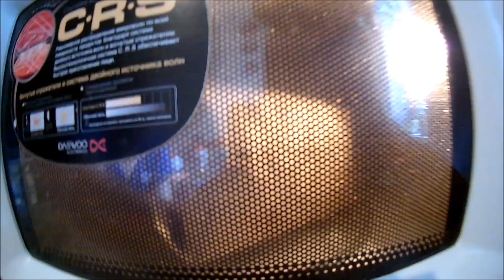Готовлю Попкорн в микроволновке. Как сделать вкусный попкорн! Играем Попади покорном в рот!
Как сделать попкорн дома? Мы купили специальный Попкорн для микроволновки. Готовлю попкорн в домашних условиях в микроволновке. Небольшой ПОПКОРН ЧЕЛЛЕНДЖ. Кидаем попкорн друг в друга и пытаемся поймать его ртом. Интересное развлечение для детей и взрослых. Смотрите наше видео про попкорн!

Кто сказал, что готовить попкорн в микроволновке это скучно? Мы против скуки! Как сделать попкорн веселым? Смотрите наше видео про попкорн и веселитесь вместе с нами! Как сделать домашний попкорн? Домашний это сложно, у нас простой вариант – попкорн для микроволновки. 4 минуты и у тебя домашний горячий попкорн.

Смотрите еще наше детское развлекательное видео на нашем детском канале Софикошка:

- Говорящая ручка ЗНАТОК Азбука, Сказки, развивающие игры для детей Educational Toys

- Кошка Лея мой любимый питомец! Играю с кошечкой! Видео для конкурса Канала карусель VLOG Сat pets

- Vlog ЗИМНИЕ ЗАБАВЫ Радуюсь первому снегу! Катаюсь с горки на ледянке и нахожу УЖАСНОГО Снеговика

- Топ МАГИЯ и ФОКУСЫ от маленького гения видеомонтажа! Прикольные смешные волшебные ФОКУСЫ!

- Этномир. ОГРОМНЫЙ Парк развлечений для ДЕТЕЙ И ВРОcЛЫХ. Москва. Видео для детей